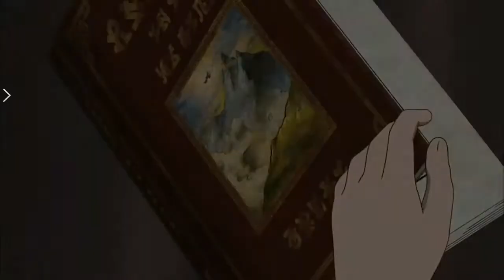Pokemon movie:I CHOOSE YOU HO Oh!Trailer.